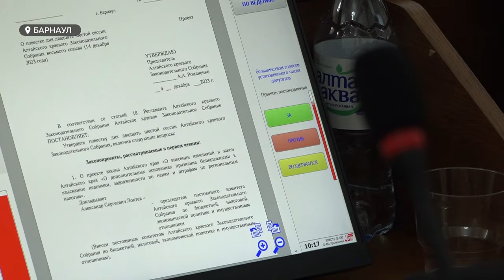В АКЗС прошла заключительная сессия 2023 года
Подарки детям, награждение парламентария Орденом Мужества, борьба с ценами на яйца и новые наименования муниципалитетов: в Барнауле прошла заключительная в этом году сессия Алтайского Законодательного собрания.